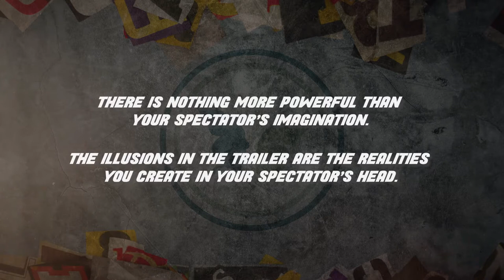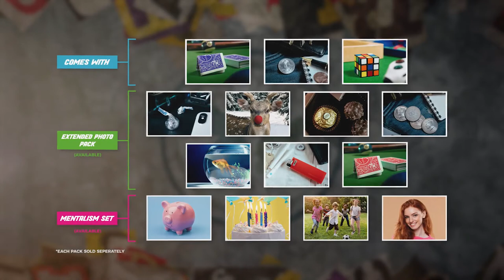PhotoShop 2 by Will Tsai and SansMinds Magic Trick